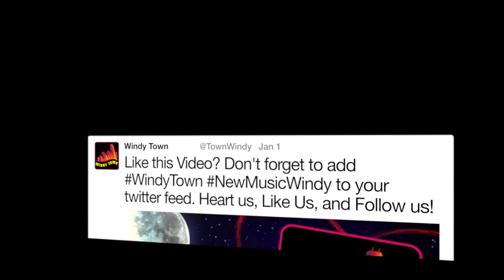Jeff Walker Sings the 80s Song 14 Overkill 4K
Jeff Walker Sings the 80s   Song 14   Overkill A New Release from WindyTown.com